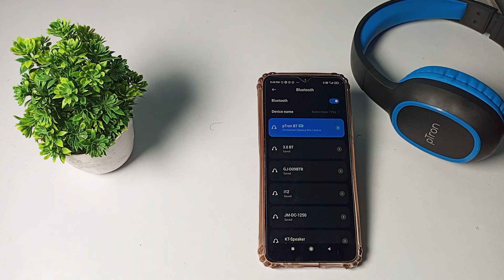How to pair Bluetooth in redmi Note 7 pro Mobile